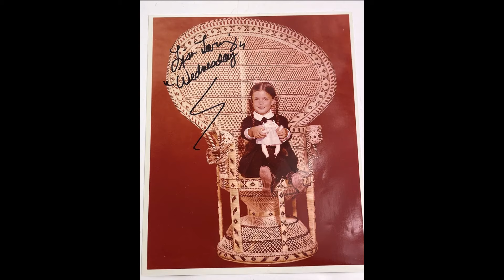The Addams Family 1964 - Tribute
This is my tribute to the original Addams Family from 1964. It is for private commercial use only.